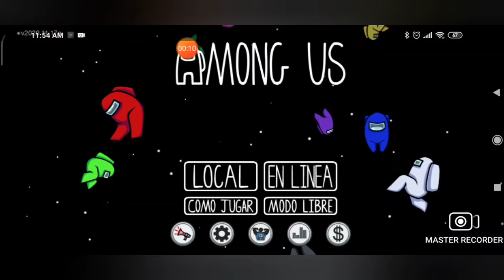¿A dónde va la nave de among us? -Teoria de among us -Leogamer26 #4